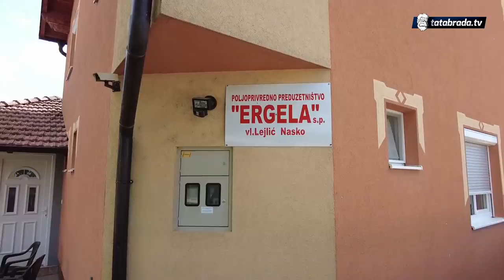"Ja naslijedio od oca, moji sinovi od mene i nema veće sreće!"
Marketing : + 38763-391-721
ĆEHAJE B.B,
Srebrenik 75350